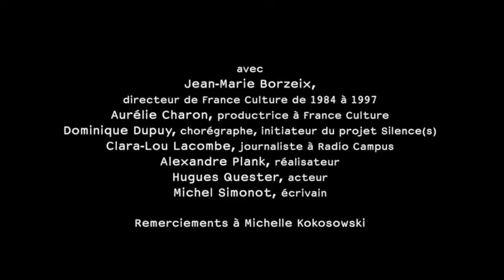"Silence, Silence" Alain Trutat ou l'art du silence radiophonique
lundi 16 janvier 2017 à La Colline
Soirée organisée dans le cadre du projet “Silence(s)”
à l’initiative de Dominique Dupuy porté par le Théâtre national de Chaillot
Soirée coordonnée par Blandine Masson, réalisatrice et conseillère de programmes pour les fictions à France Culture
avec
Jean-Marie Borzeix, directeur de France Culture de 1984 à 1997, Aurélie Charon, productrice à France Culture, Dominique Dupuy, chorégraphe, initiateur du projet Silence(s), Clara-Lou Lacombe, journaliste à Radio Campus, Alexandre Plank, réalisateur,
Hugues Quester, acteur et Michel Simonot, écrivain